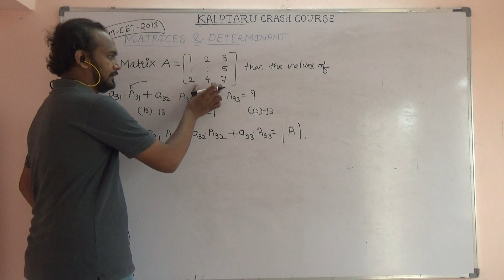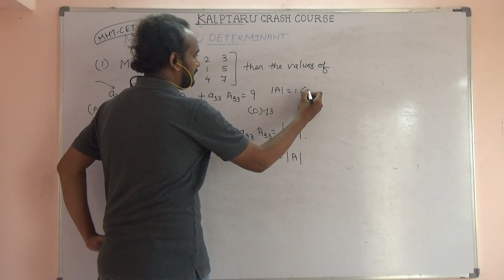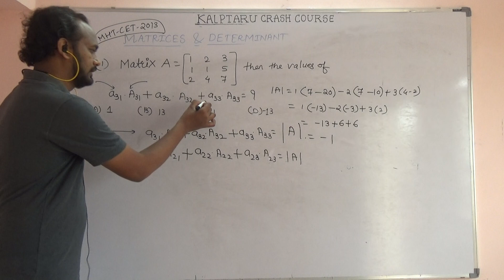12th Maths Matrices and Determinant (part-07) NEET/JEE/MHT-CET Crash Course- PRYAS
-19 या विषाणूजन्य साथरोगाच्या पार्श्वभूमीवर शाळा,महाविद्यालयीन विद्यार्थी यांचे शैक्षणिक नुकसान होऊ नये याकरिता गडचिरोली पोलीस दलातर्फे मा.पोलीस अधीक्षक श्री. शैलेश बलकवडे सो यांच्या मार्गदर्शनाखाली शालेय विद्यार्थ्यांसाठी Learning from Home Programme हा ऑनलाइन उपक्रम सुरू करण्यात आला आहे.